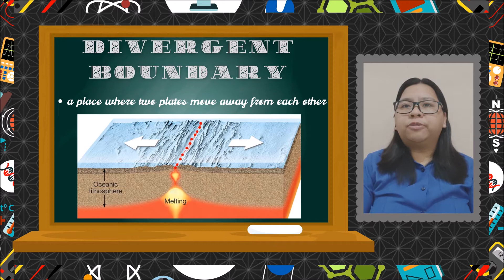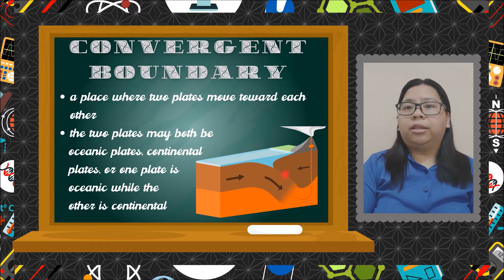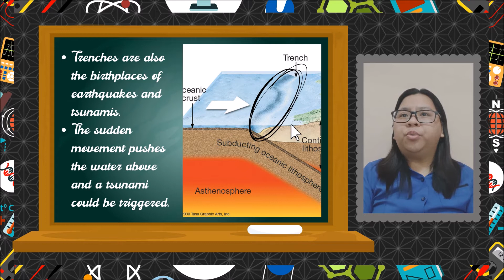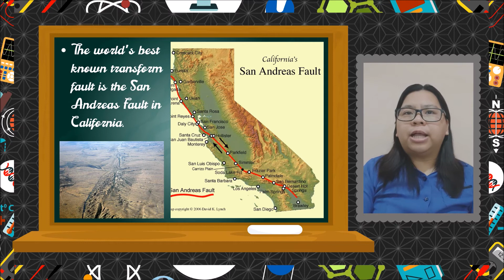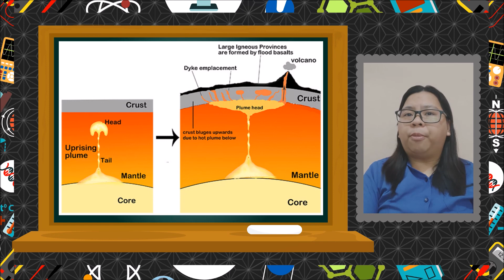Types of Plate Boundaries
This video will explain the three types of plate boundaries; the divergent boundary, the convergent boundary, and the transform boundary.